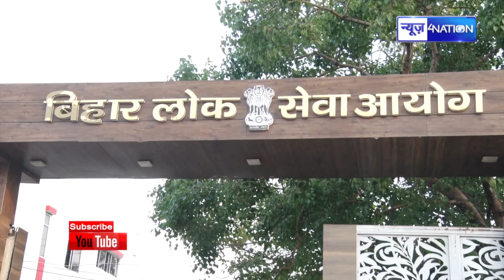BPSC में हुआ बड़ा बदलाव, बदल गए सारे नियम, अब होगी नेगेटिव मार्किंग भी, देख लीजिये | News4Nation